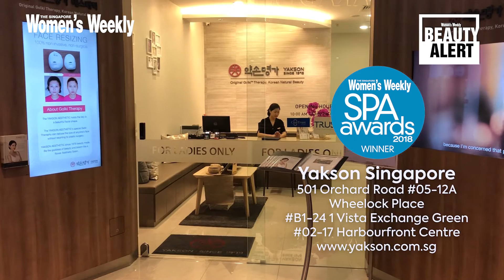Spa Awards 2018: Best Face-Shaping Treatment – Small Face Care By Yakson Singapore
Attain K-beauty facial definition with this natural, non-invasive yet permanent therapy which won Best Face-Shaping Treatment for The Weekly's Spa Awards 2018.

for more Spa Awards 2018 winners.